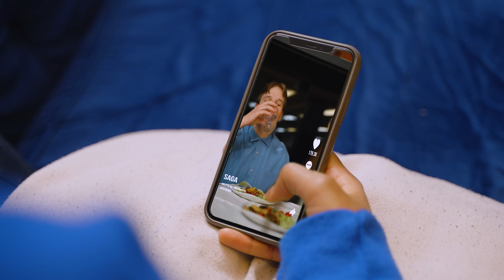5 REDFLÄGII KAVEREISSA | Summerin sketsit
Summerin sketsissä kohdataan monta epäilyttävää ja oudosti käyttäytyvää kaveria. Mitkä on susta pahimmat redflägit frendeissä? 🚩

Alkuperäinen konsepti / Yle: Laura Majava & Salla Pietiläinen

Käsikirjoitus: Daniel Hakkarainen

Esiintyjät:
Elo Umukoro, Ellen Silvius, Miika Pehkonen & Daniel Hakkarainen

Tuotanto: Sakea Oy
Ohjaaja: Kaisu Kolu
Apulaisohjaaja: Virpi Kurkihovi
Kuvaaja: Valtteri Soilampi
Leikkaaja: Tino Partanen
Ääni: Perttu Knuuti

Yle:
Tuotantokoordinaattori: Satu Waaramaa
Järjestäjä: Henrik Röman
Puvustaja: Emilia Kärkkäinen
Sometuottaja: Kaisu Kolu
Vastaava tuottaja: Salla Pietiläinen
Tilaaja: Markku Mastomäki
Vastaava toimittaja: Ville Vilén

Yle Luovat sisällöt ja media